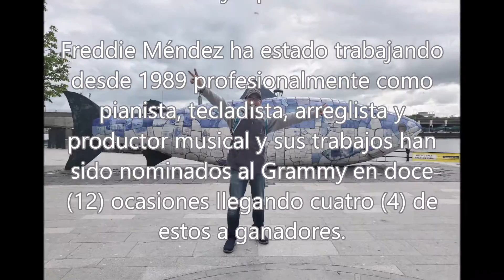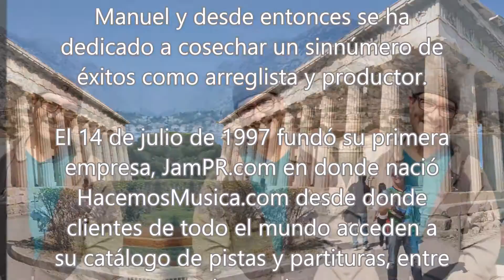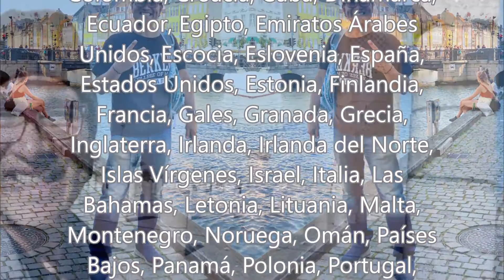Ojalá Que Te Mueras - Karla Alegría